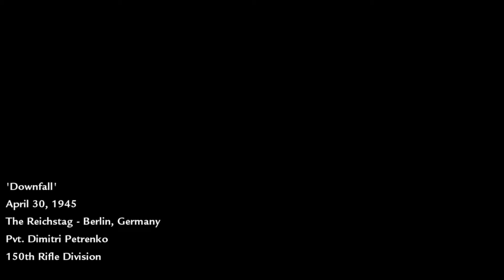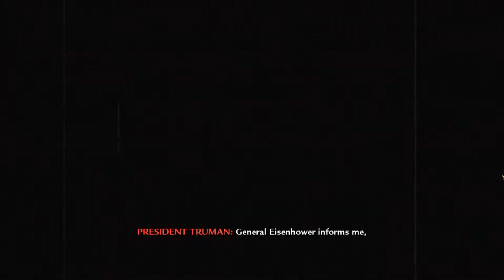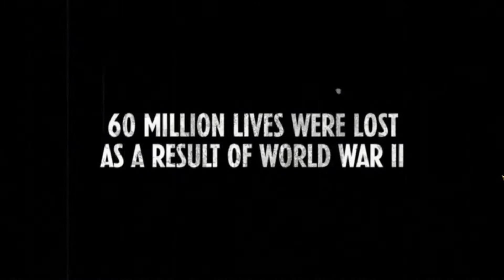Call of Duty: World at War Campaign - Downfall (Mission 15)